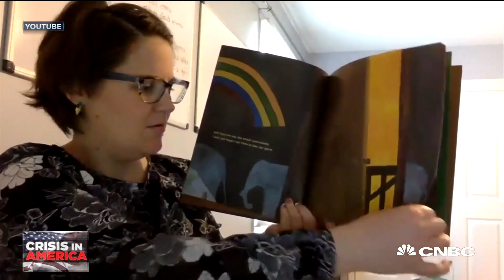In her own words: COVID-19 school closures spotlight education inequities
For millions of students in America, the transition to remote schooling this spring was hindered, if not halted, by lack of access to the technology necessary to learn online. Kansas City kindergarten teacher Jennifer Christensen describes some of the challenges schools face in an effort to make e-learning equitable.

CNBC TV